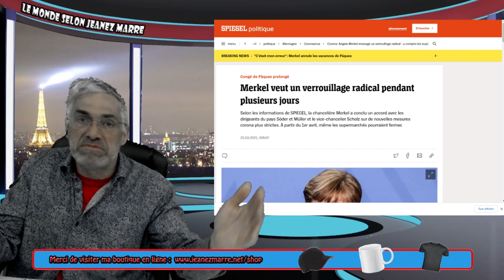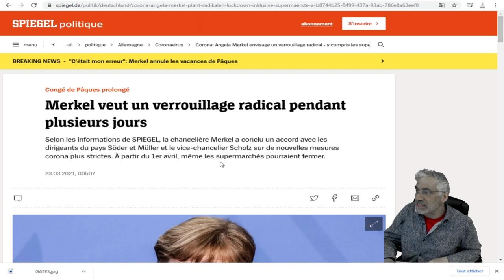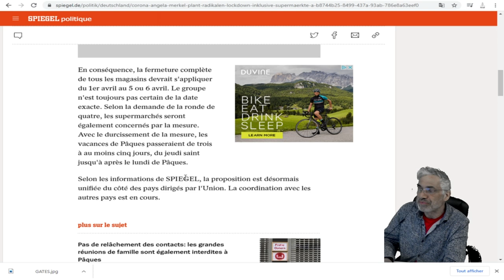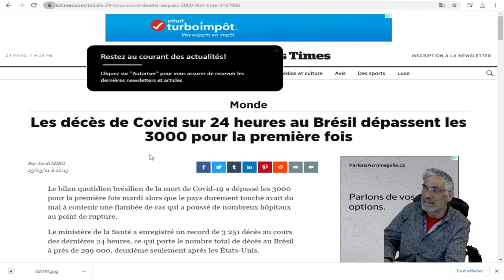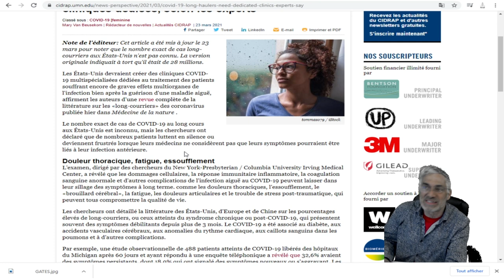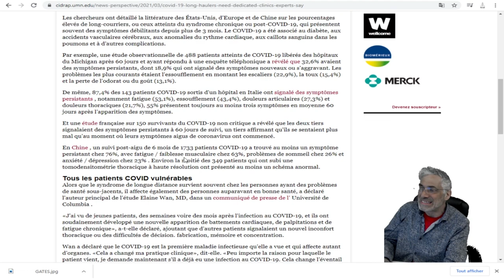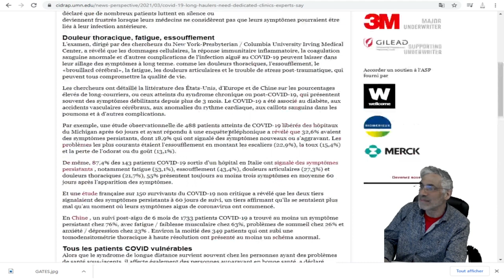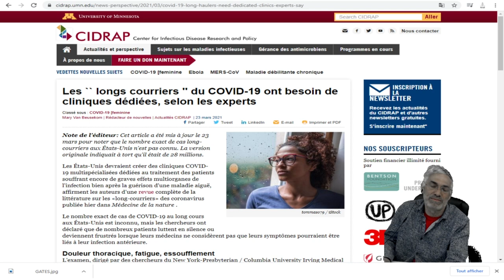L'ALLEMAGNE SUR LE POINT DE FERMER LES SUPER-MARCHÉ;NOUVELLE ÉTUDE TRÈS INQUIÉTANTE.